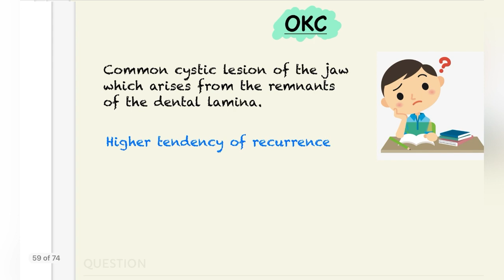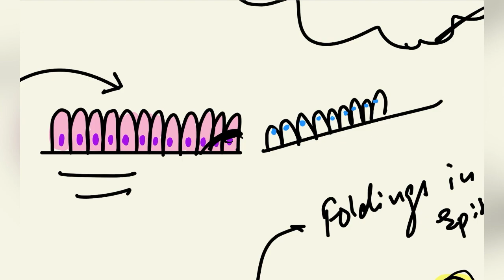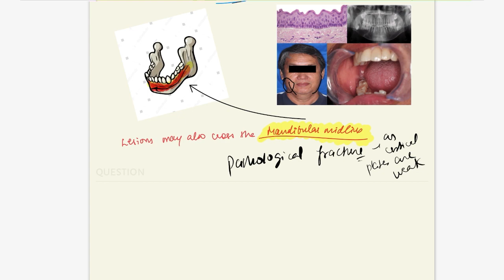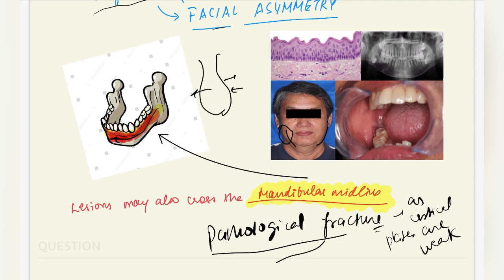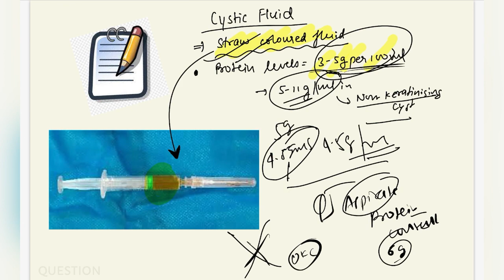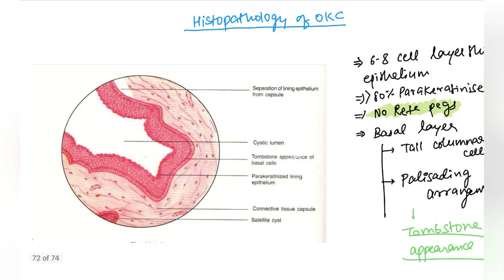Odontogenic Keratocyst(OKC)Odontogenic cyst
Oral Pathology
odontogenic Keratocyst
Odontogenic Cyst
#3 rd year bds